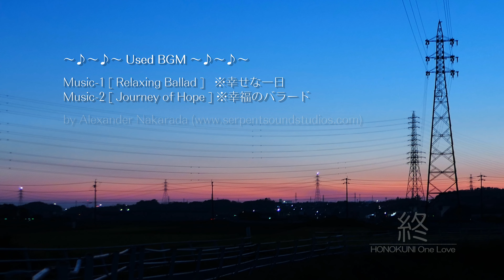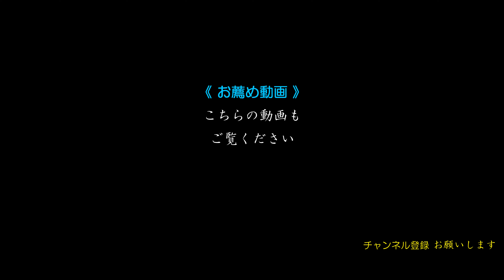赤リボンの彼岸花 2022 【4K】 ～豊田・逢妻女川～ Red ribbonr amaryllis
川の両岸450mほどに 彼岸花が真っ赤な２本のリボンのように
咲き連なるという豊田市の逢妻女川(あいづまめがわ)へ行ってみた

2022年9月26日の午後、
名鉄三河線［豊田市駅］から名鉄バス［豊田線］に乗って 約11分
バス停［宮上町］で降りると すぐ傍に逢妻女川がありました

訪れた日はまだ七分咲きでしたが、満開になれば見事な赤リボンを
添えた川辺になるのだろうと思える場所でした

※［ほの国ワンラブ］について　～・～・～・～・～・～・～・～
　ほの国は、愛知県東三河を指しチャンネル所有者の居住地域です。
　ワンラブは、一心に愛し合う人類＝地球平和への願いです。

* About [ ほの国ワンラブ (Honokuni One Love) ]
Honokuni(ほの国) refers to Higashi Mikawa, Aichi Prefecture, and is the residential area of the channel owner.
One love(ワンラブ) is a wish for humankind = global peace that we love each other with all our heart.